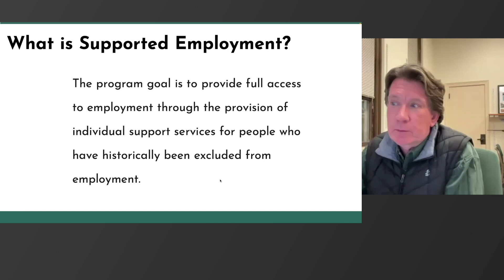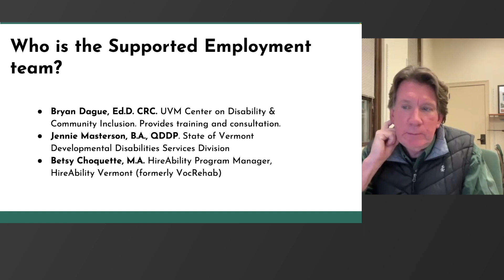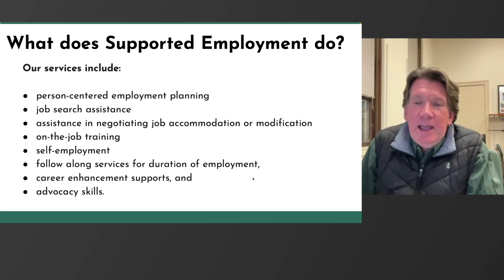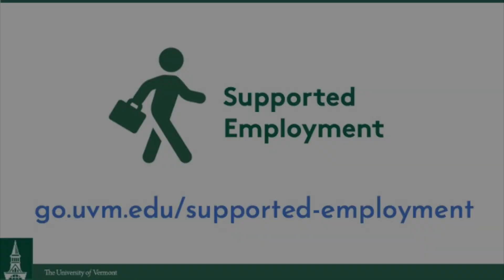What is CDCI's Supported Employment project?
Did you know that for the past 30 years, CDCI has had a supported employment project?

Supported Employment project director and UVM research professor Bryan Dague explains how, why, and where the project makes a difference in the lives of Vermonters with disabilities.

To find out more about the project, visit go.uvm.edu/supported-employment

This project is supported in part by grant number 90DDUC0062, from the U.S. Administration for Community Living, Department of Health and Human Services, Washington, D.C. 20201.​​ Grantees undertaking projects with government sponsorship are encouraged to express freely their findings and conclusions. Points of view or opinions do not, therefore, necessarily represent official ACL policy.​